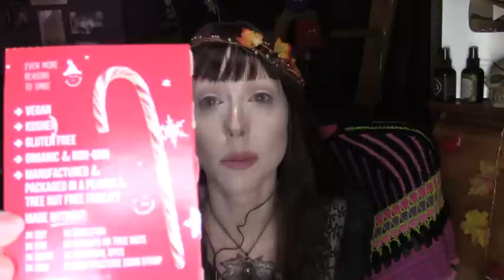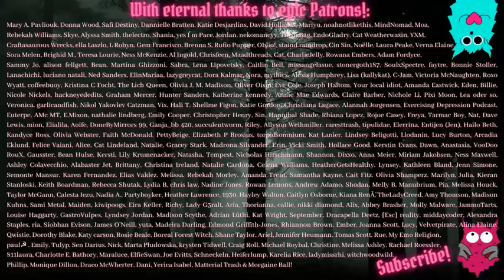Why I deleted my music, writing, & half my channel...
I hope this is semi coherent - I'm on a stupid med increase while I wait for what I actually need, and I have mashed potatoes for brain right now, it's incredibly frustrating!

The crochet pattern for my mad hat is called Twisted Toadstool, on Ravelry - the creator is on Instagram as twistedhatter1981, & I highly recommend following her - her stuff's amazing! :D The all natural candy canes came from Yumearth, for anyone else with annoying allergies.

Dorian B
Manchester
M40 8WN
UK